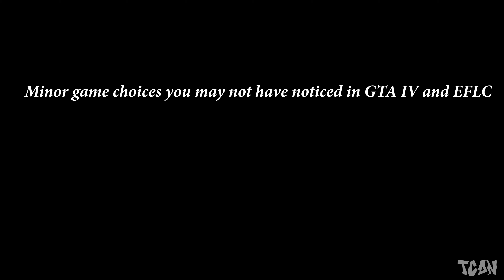GTA IV - Player Choices you may not have noticed (What would happen if...) Part 2 (4K 60fps)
GTA IV - Player Choices you may not have noticed (What would happen if...) Part 2 in 4K 60fps

●Producers●
 Guiness Walker

●Patrons●
Guiness Walker
PiitzY

While in the course of completing the storyline of Grand Theft Auto IV, the player can make different choices that affect the dialogue, cutscene etc.

●TIME STAMP●

00:00 - Intro
00:29  - "Lure"
04:21 - "She's a Keeper"
05:51 - "Blood Brothers"
07:49 - "A Long Way to Fall"
11:26 - Outro

Game available on: PlayStation 3,Xbox 360,PC
Video recorded on: PC , Steam